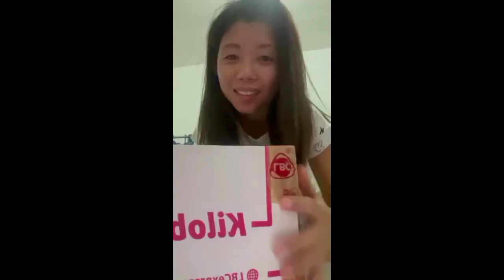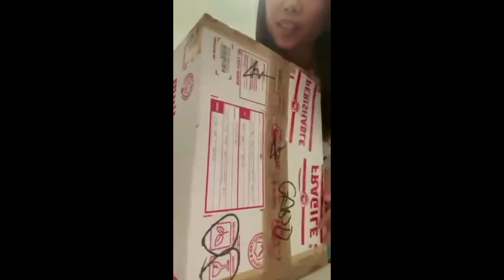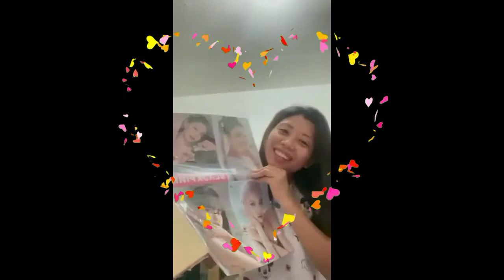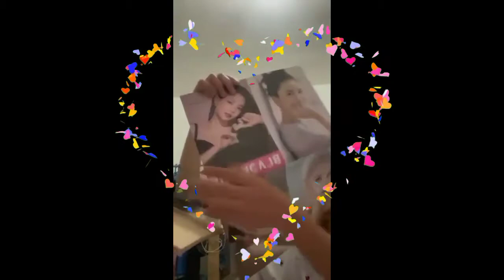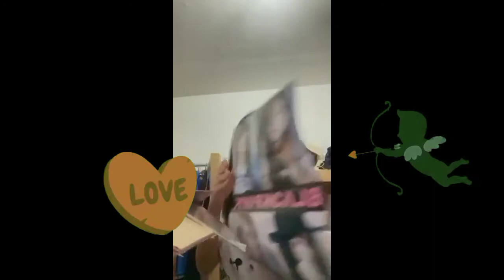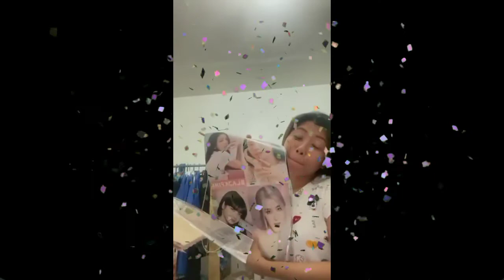What's inside the box?|part one